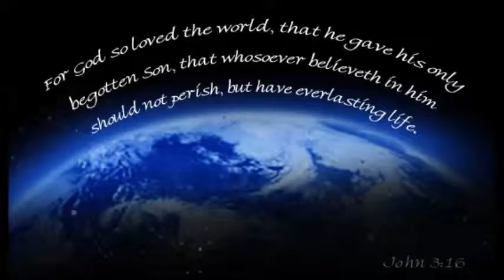One Day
Coach's Corner
Today's Show Is Dedicated To All Those Who
Passed Away & To All Those Who's Time "One
Day", Will Come
Host: Coach David Lubin
Produced: Lubin Entertainment Group 2014

Now before you go, I pray that you have a Blessed day. thank you & God Bless! ~ Coach David Lubin